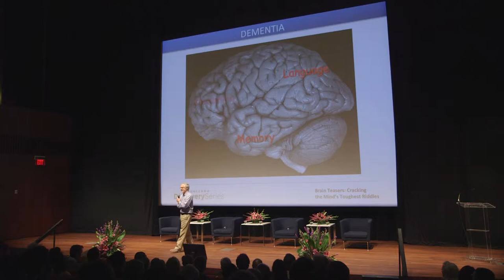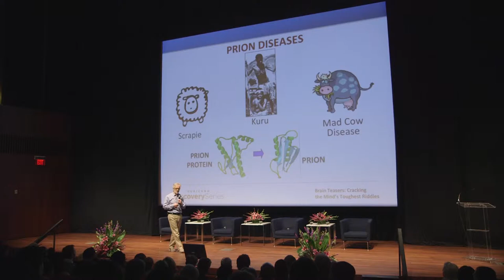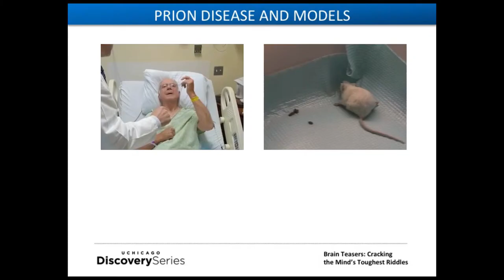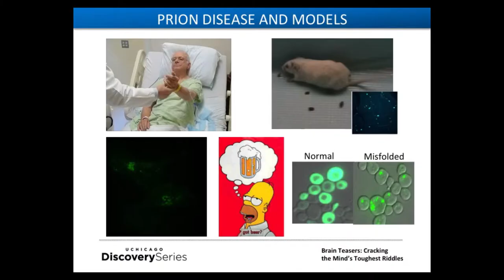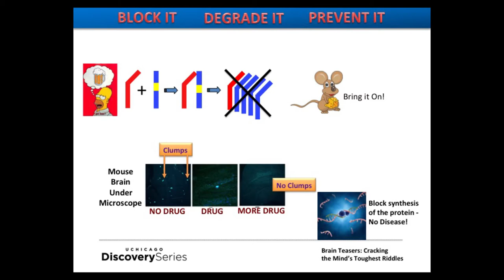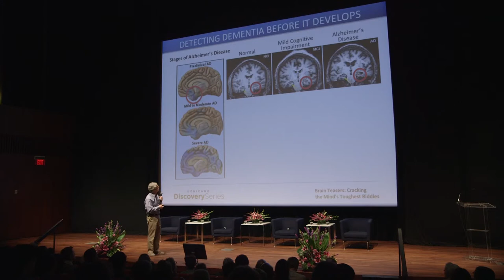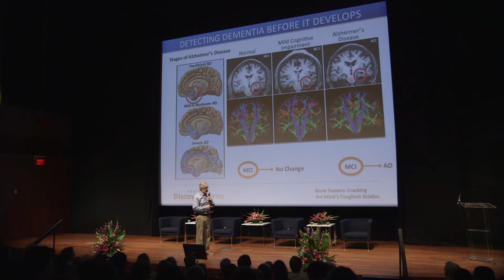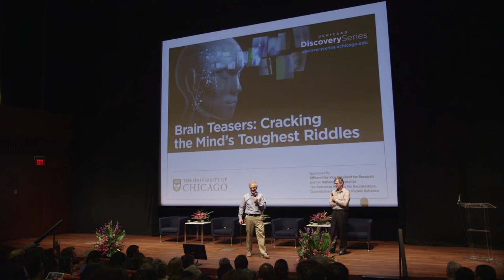UChicago Discovery Series│‘Brain Teasers: Cracking the Mind’s Toughest Riddles’ James Mastrianni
In this talk, James Mastrianni, MD, PhD, Associate Professor of Neurology and Director of the Center for Comprehensive Care and Research on Memory Disorders at the University of Chicago, answers the questions:
Can we determine who is at risk for developing a neurodegenerative brain disorder like Alzheimer’s? How can understanding the underlying defect in prion diseases help researchers find new treatments for diseases like Alzheimer’s, Parkinson’s and ALS as well? Jim’s talk was one of four short talks about neuroscience presented at the April 1, 2015 UChicago Discovery Series program ‘Brain Teasers: Cracking the Mind’s Toughest Riddles’.